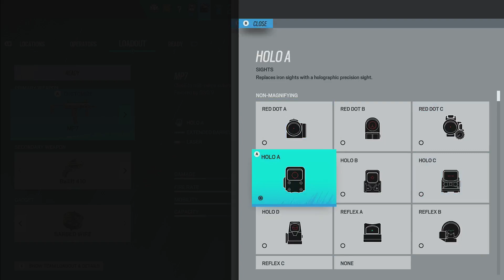Starting to enjoy this game again | Rainbow Six: Siege